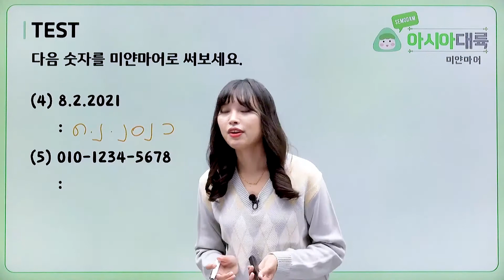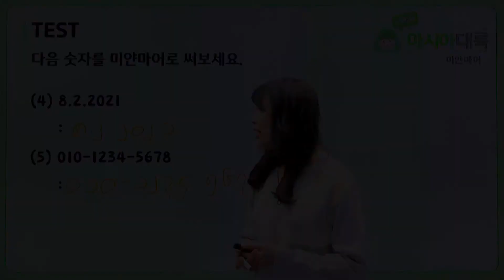💚세모담 대륙정복 아시아편 - 미얀마💚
⭐강의소개⭐
- 어디서도 접하기 힘든 특수어를 쉽고 재밌게 배우는 강의
- 실생활에서 쓰이는 표현 위주로 알차게 학습하는 강의
- 필요한 것들만 담은 실용적인 강의

⭐학습대상자⭐
- 미얀마를 맛보고 싶은 학습자
- 자기 개발하고 싶은 학습자
- 나만의 학습 루틴을 만들고 싶은 학습자

⭐학습목표⭐
- 미얀마 기초 회화
- 미얀마에 관한 지식
- 미얀마 문화와 생활 표현